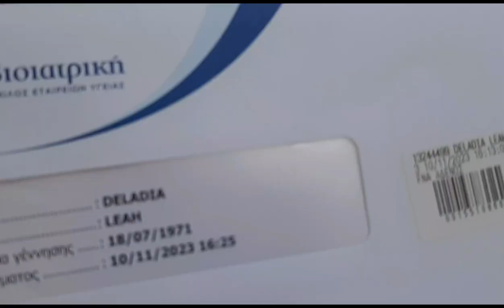kong sino sasama sakin kasama entry ko,,(kaya magpresent kayo sa prem ko)